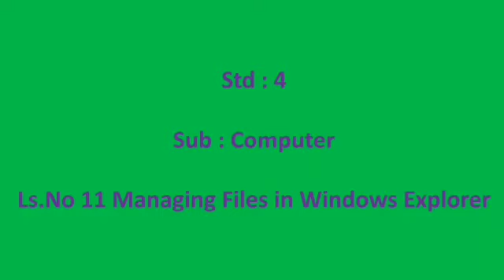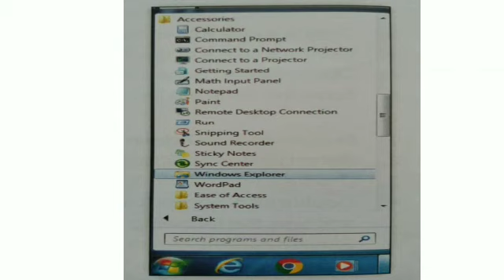Std : 4 Subject : Computer : Ls.No 11 Managing Files in Windows Explorer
Video  On Managing Files in Windows Explorer